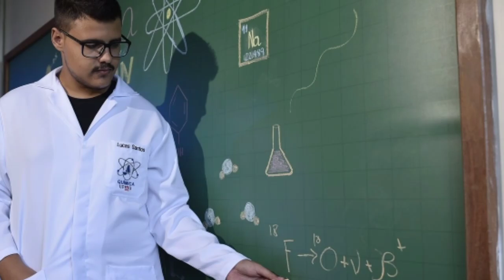August 3, 2024